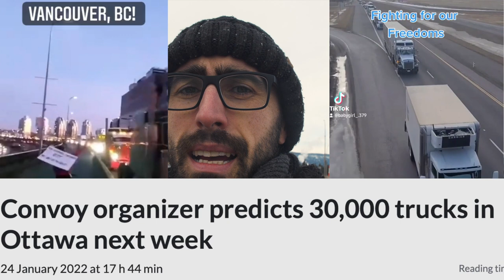Canadian Freedom Convoy 2022 in Merritt BC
Here is my coverage of the Canadian Freedom Convoy 2022 in Merritt BC.

Camera:
Lumix GH5s + Metabones + Sigma 18-35